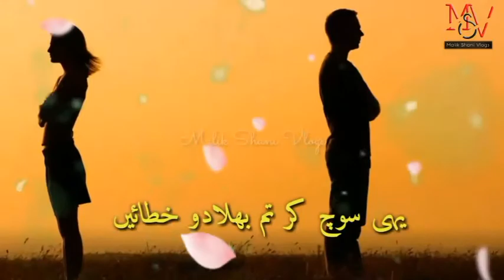Bade Kam Nazar The title Song/ Short WhatsApp & other Social media Status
Bade Kam Nazar The Song/ Short WhatsApp & other Social media Status